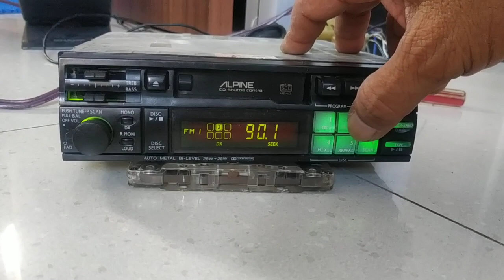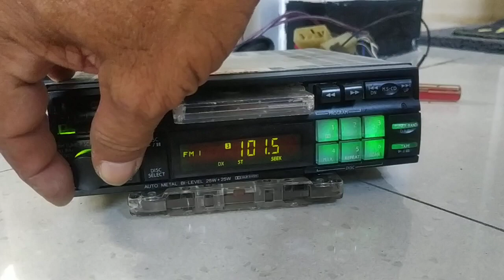alpine 7297 vintage car stereo